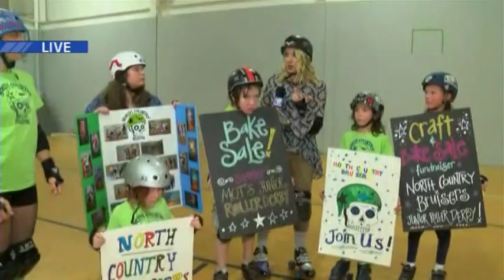North Country Bruisers